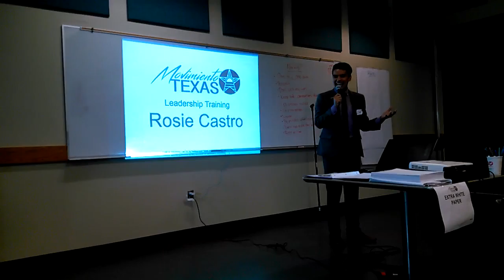Rosie Castro Part 1